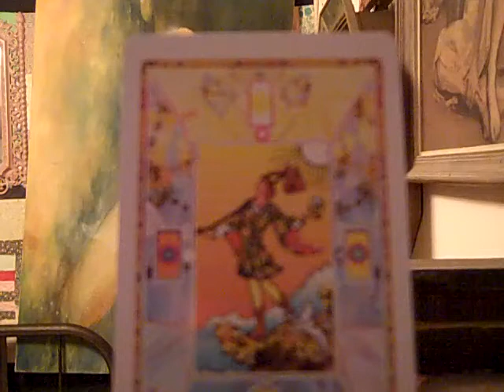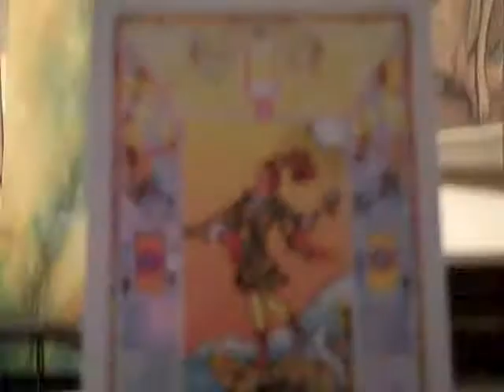Phoenix Phriday 1: Atlanta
For Friday March 11, 2011.  The city of Atlanta rises above adversity four times.